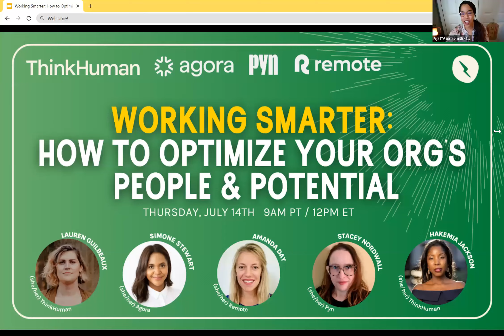Webinar: Working Smarter - How to Optimize Your Org's People & Potential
Live webinar from July 14, 2022

Companies, leaders, and individual contributors are all navigating the tumultuous landscape of balancing and integrating work and life.

As humans, we are continuously witnessing and/or experiencing the immense impacts of the pandemic, international warfare, inflation, racism and xenophobia, sexism, homophobia and transphobia, gun violence, the reversal of reproductive rights, and the list goes on…

As communities, we are grieving, learning, restructuring, and rebuilding during these challenging times. It’s imperative that we acknowledge the spectrum of emotions and how this affects team health, along with challenging ourselves to work collaboratively, in allyship – working smarter to find creative solutions as our organizations push forward.

In this webinar from ThinkHuman, Agora, Pyn, and Remote on how to optimize (and uplift) your people and the potential of your organization at large, our expert panelists will explore:

⚡ Unique perspectives on organizational change management and how it impacts the employee experience

⚡Tactics and best practices to build an effective, efficient, equitable and inclusive people development program

⚡The benefits and outcomes of what having a psychologically safe workplace can do for you and your organization

⚡How organizations can acknowledge and create space for human connection around social justice and current events, and why this matters in the New World of work

ThinkHuman empowers organizations and their people to pour their hearts into building something both awesome and meaningful. We know that magic happens when a good business model is brought to life by people whose integrity, focus on results, passion, and freedom is full throttle. We invite you to challenge, inspire, and support one another to succeed in a powerful way.